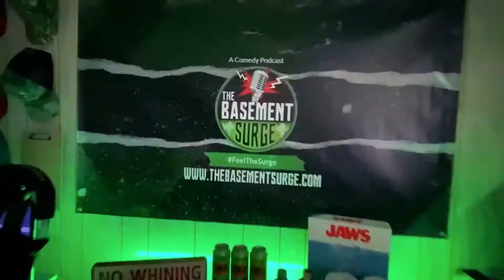New York Comic Con and DC Fandome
Frank talks about his recent visit to New York City Comic Con and the guys review the trailers from DC Fandome.

The Batman:
The Batman is an upcoming American superhero film based on the DC Comics character Batman. Produced by DC Films, 6th & Idaho, and Dylan Clark Productions, and set for distribution by Warner Bros. Pictures, it is a reboot of the Batman film franchise. The film is directed by Matt Reeves, who wrote the screenplay with Peter Craig, and stars Robert Pattinson as Bruce Wayne / Batman, alongside Zoë Kravitz, Paul Dano, Jeffrey Wright, John Turturro, Peter Sarsgaard, Andy Serkis, and Colin Farrell. Set in his second year of fighting crime, the film sees Batman uncover corruption in Gotham City while facing a serial killer known as the Riddler.

The Flash:
The Flash is an upcoming American superhero film based on the DC Comics character of the same name. Produced by DC Films, The Disco Factory, and Double Dream, and set for distribution by Warner Bros. Pictures, it is intended to be the twelfth film in the DC Extended Universe (DCEU). The film is directed by Andy Muschietti from a screenplay by Christina Hodson, and stars Ezra Miller as Barry Allen / The Flash alongside Ben Affleck, Michael Keaton, Sasha Calle, Kiersey Clemons, Maribel Verdú, and Ron Livingston. In The Flash, Allen travels back in time to prevent his mother's murder, which brings unintended consequences.

Black Adam:
Black Adam is an upcoming American superhero film based on the DC Comics character of the same name. Produced by DC Films, New Line Cinema, Seven Bucks Productions, and FlynnPictureCo., and set for distribution by Warner Bros. Pictures, it is intended to be a spin-off from Shazam! (2019) and the eleventh film in the DC Extended Universe (DCEU). Directed by Jaume Collet-Serra and written by Adam Sztykiel and Rory Haines & Sohrab Noshirvani, the film stars Dwayne Johnson as Teth-Adam / Black Adam alongside Noah Centineo, Aldis Hodge, Sarah Shahi, Quintessa Swindell, and Pierce Brosnan.

Social Media!